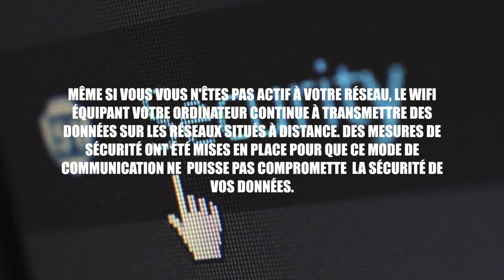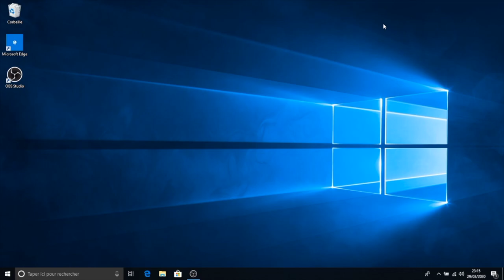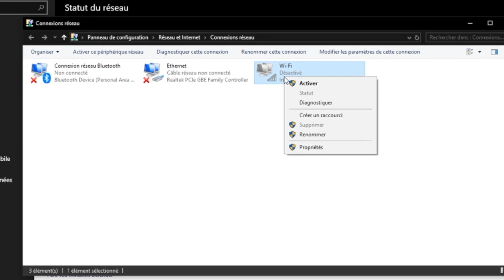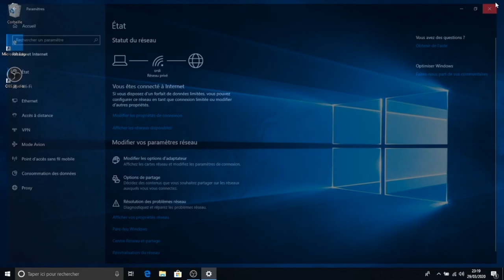Comment arrêter ta connexion internet par Sécurité avec Windows 10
Avez-vous besoin d'empêcher ou plusieurs programmes de se connecter à votre pc par Internet ? Si vous le souhaitez, vous pouvez bloquer un ordinateur et l'empêcher  totalement d'accéder à Internet ou vous pouvez également bloquer temporairement votre propre connexion pour pouvoir travailler en paix, sans être dérangé. La solution la plus simple pour désactiver votre connexion à Internet, indépendamment du système d'exploitation, est de déconnecter physiquement le matériel réseau de votre ordinateur, de débrancher le câble réseau ou de déconnecter votre réseau sans fil. Mais il y'a des méthodes logicielles qui existent pour déconnecter votre accès à Internet en utilisant l'interface utilisateur de votre PC